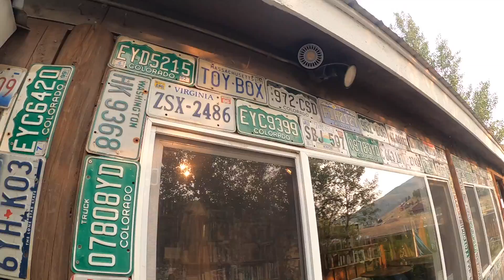Doctor Park Trial | Crested Butte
This video is basically a bonus video from our weekend up in Crested Butte racing the Grand Traverse. It's also a tutorial on how you should end your trips to CB. Wake up, breakfast at "Camp 4 Coffee", drive 25min to Doctor Park Trail head and bust out an awesome 2hr loop. It starts with a pretty mellow gravel climb that kicks the last 15-20min. Then you get a ripping descent off the top, about 25-30min of descending. The trail is best suited for a 120mm travel or bigger bike. There is some rough stuff up top and at the bottom but it's separated by wicked fast sections, winding through aspen groves, sweet bench cut trail.